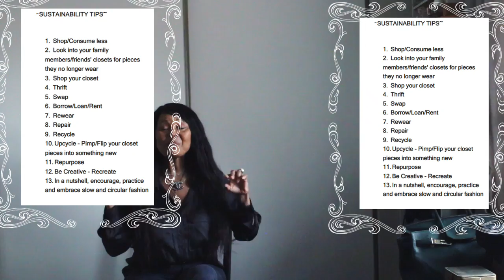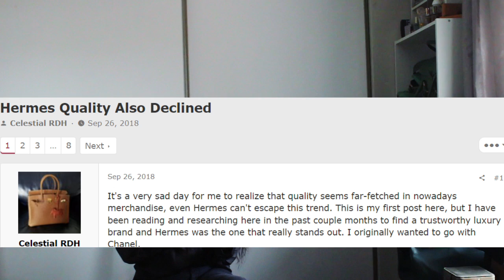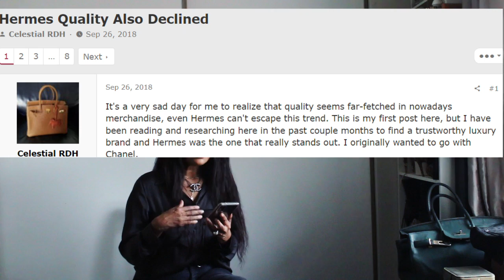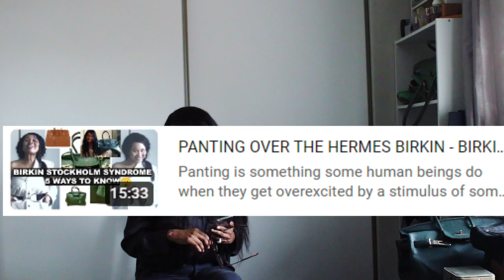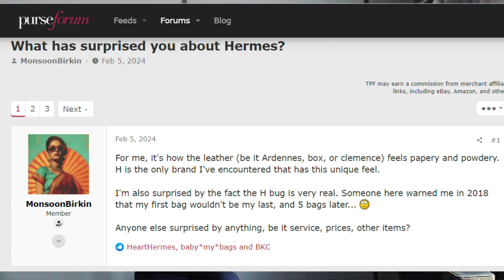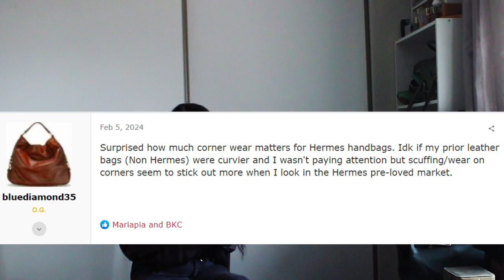HERMES ALMIGHTY! Where QUALITY IS KING!? Lets Discuss!! | Sustainably Stylish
Lets go visit Hermes where quality is king!

Click THUMBS UP or DOWN if you have (NOT) learned something or enjoyed the video and leave a comment to let me know.